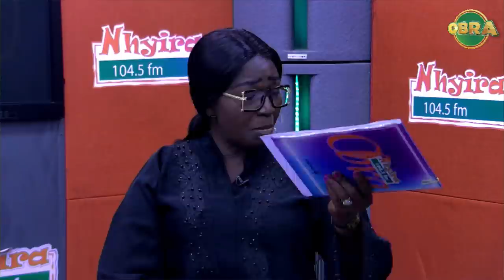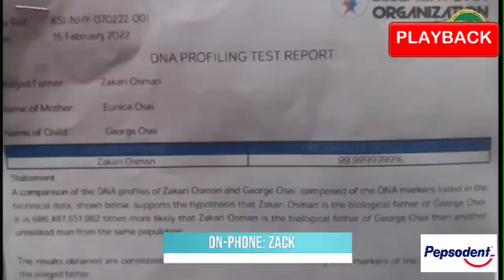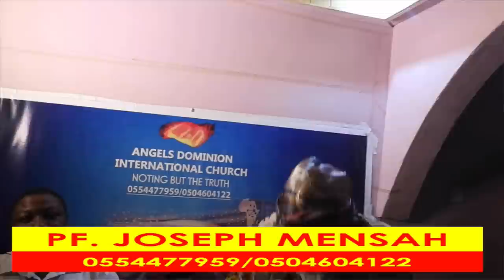[PT 1B] - "Take care of your 3 children" - Ex-girlfriend complains. NhyiraObra 25-4-22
[PT 1B] - "Take care of your 3 children" - Ex-girlfriend complains.